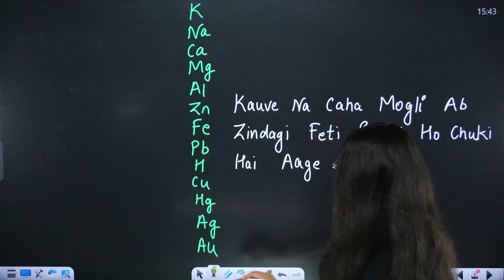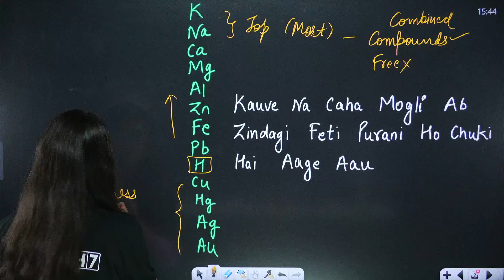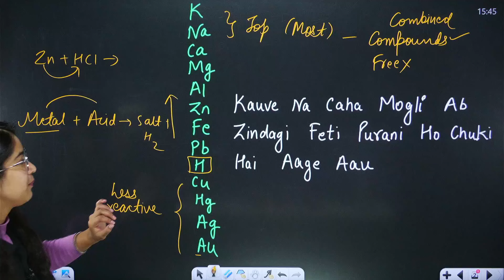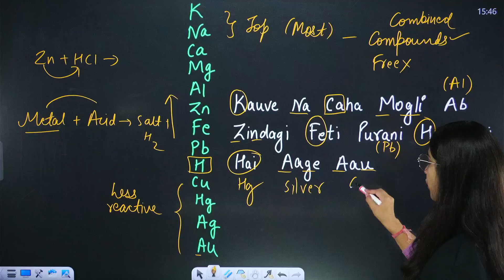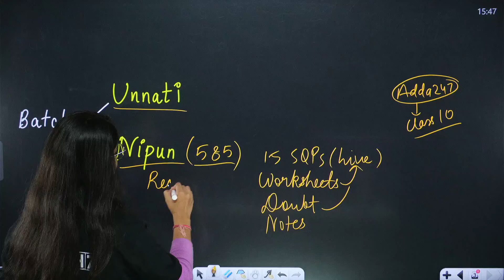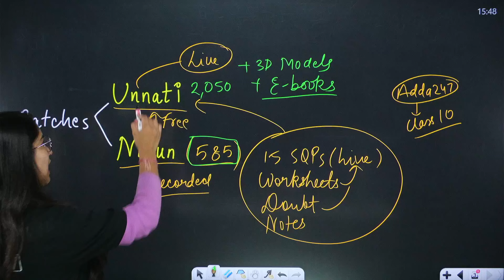How to Learn Reactivity Series 🧪 | Learn Reactivity Series Under 10 Seconds by Anjali Ma'm 🔥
✔️ Class: 10th
✔️ Topic Name: How to Learn Reactivity Series 🧪 | Learn Reactivity Series Under 10 Seconds by Anjali Ma'm 🔥